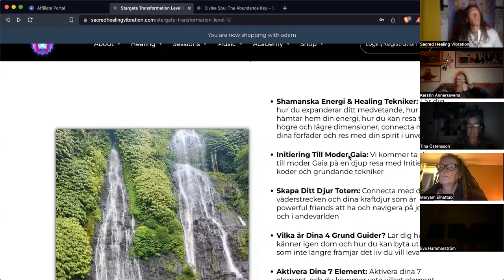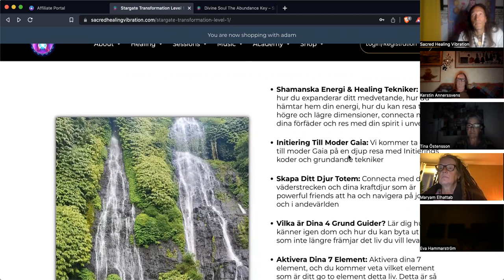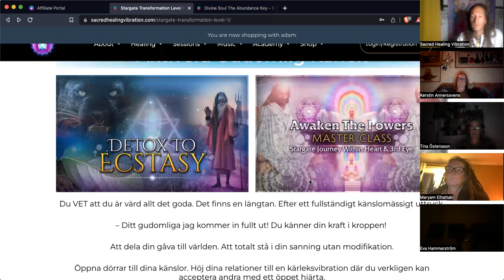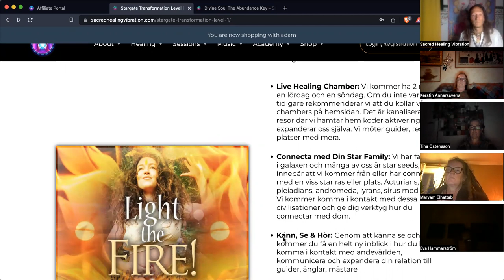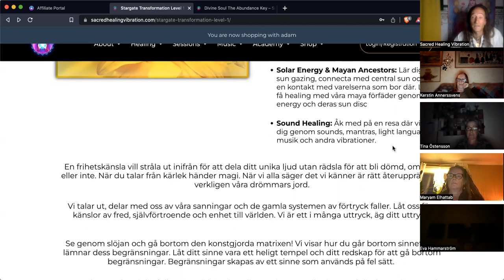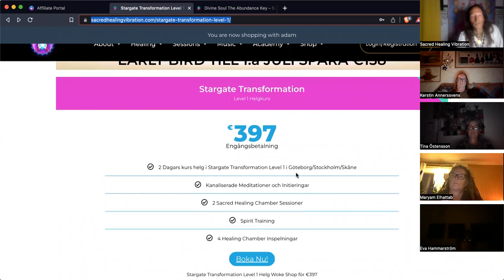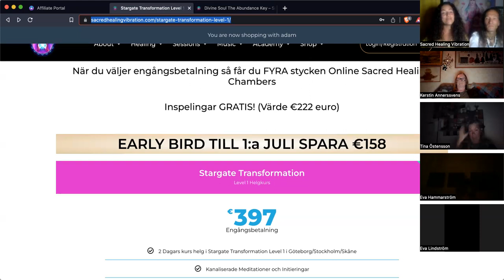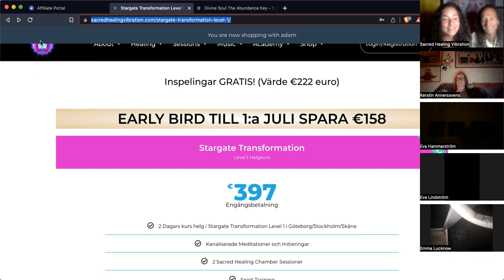Hämta hem aspekter av dig Själv!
Välkommen till denna healing resa där du hämtar hem aspekter av dig själv.

Vi går samman för att ta emot healing och ge healing till moder jord. Att släppa taget om saker vi trott att vi behövde hålla fast vid för att skydda oss själva. Tona in i kärleksnergin med oss och minns dina gåvor!

Vi dela ljuskoder och ljud som väcker upp dina gåvor.

St germain dela den lila flamman och vi akterrar olika element för att du ska stå starkare i din kraft. Moder Mary med den rosa flamman hjälper oss minnas den kärlek vi är.

På slutet svarar vi på frågan hur du kan göra för att integrera energierna till fullo.